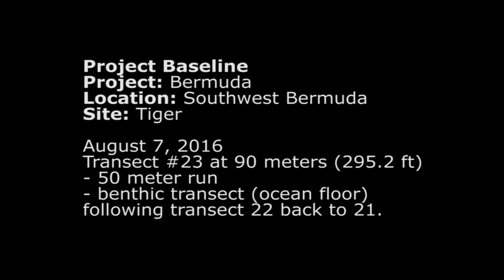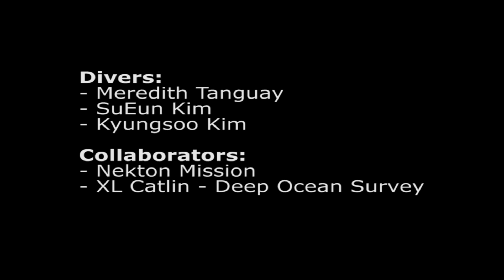August 7, 2016 - Tiger transect 23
PB Bermuda
Site - Tiger - Transect 23
50 meter benthic transect (looking at ocean floor) at 90 meters depth.  Following transect 22 to 21.